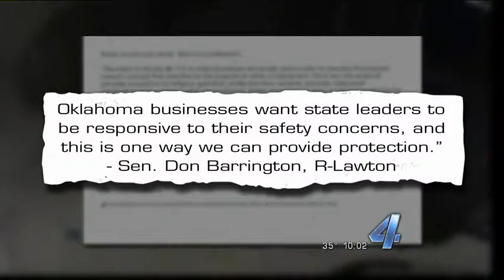Wearing A Hoodie In Oklahoma Could Soon Cost You A $500 Fine.mp4